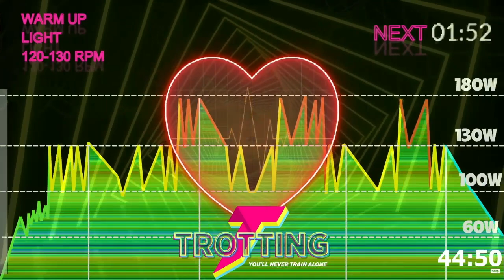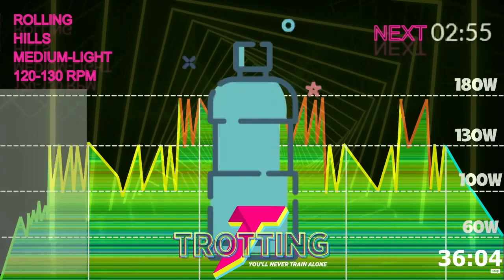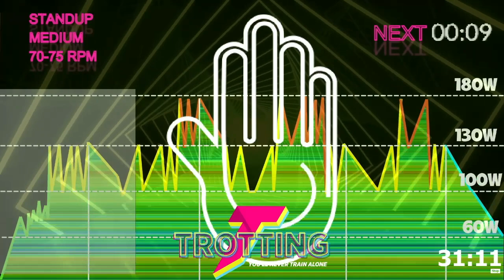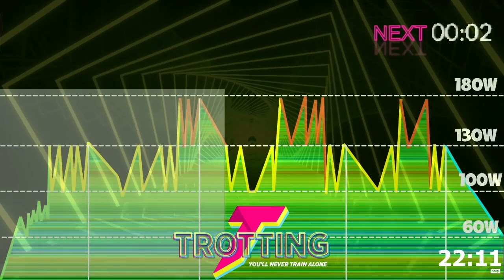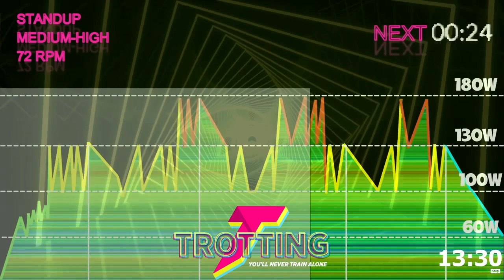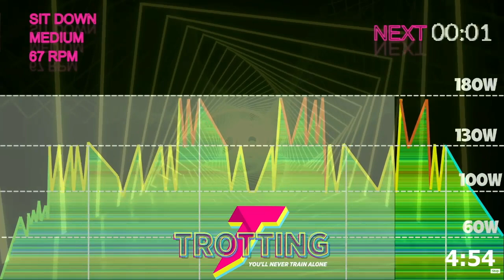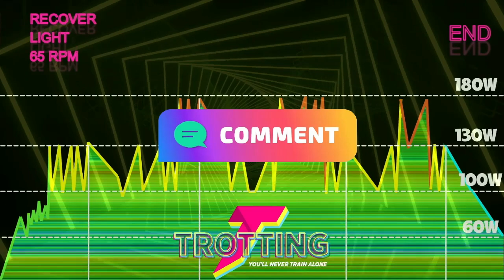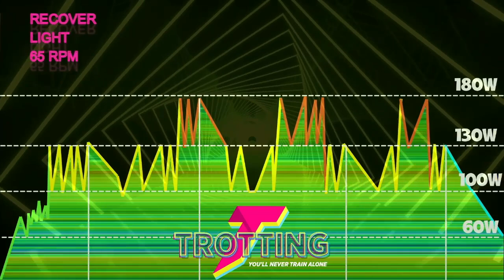✅ Las Mejores clases de Spinning 🚲 del Mundo 🎁 REGALO en la (DESCRIPCIÓN) 🎁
🛑⚠️Como ya sabéis cada vez es más complicado subir sesiones, pero desde nuestro equipo queremos que el deporte sea universal y lo más económico posible para que todo el mundo pueda entrenar y ponerse en forma así que os dejamos la sesión GRATIS en VIMEO, descargando primero el ticket Gratis claro!

00:00 Calentamiento
01:39 Bloque 1
07:34 Bloque 2
13:59 Bloque 3
29:50 Bloque 4
40:08 Vuelta a la Calma
Formas de Colaborar 💪:
2. Deja un comentario, aun que sea un Emoji de Un Elefante 🐘
3. Danos una propinilla para un Café ☕/ 🍺Cerveza en tu nombre! ☕ 🍺